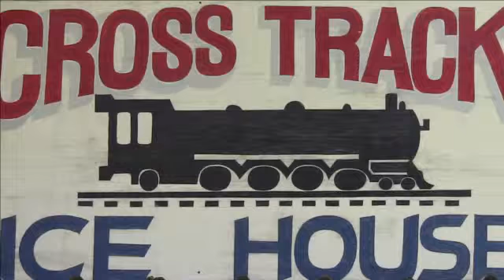Lisa - Cross Track - Karaoke - January 25, 2013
Karaoke at Cross Track Ice House